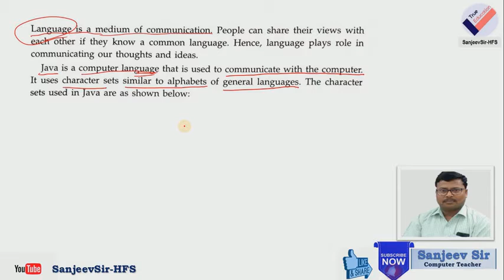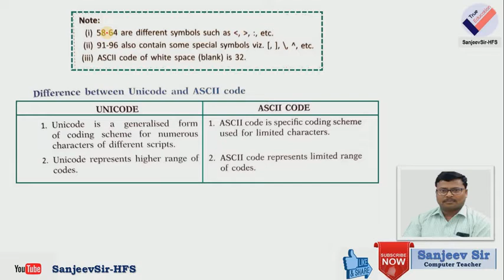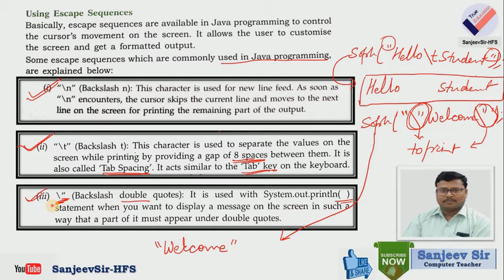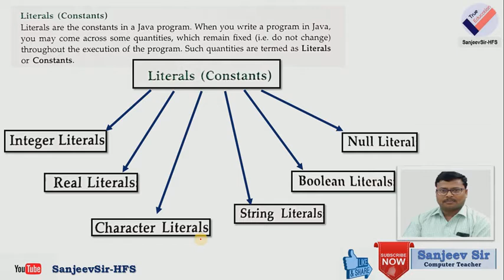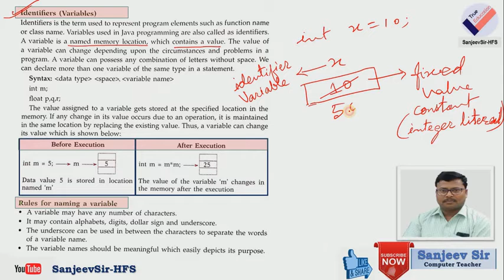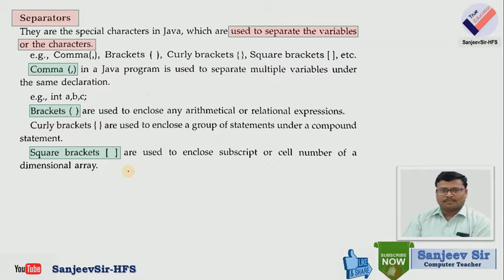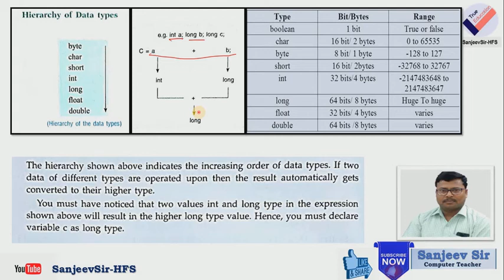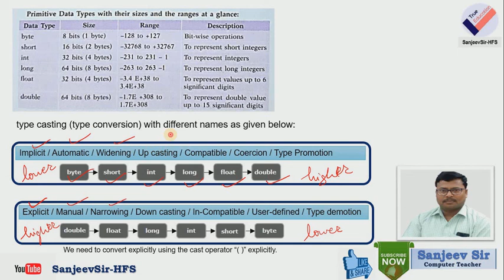Class 9 Chapter-3 Video Tutorial